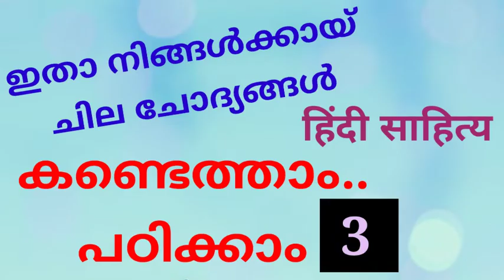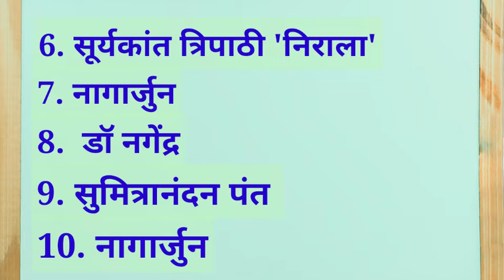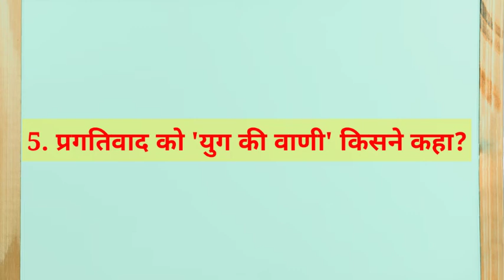Part 3 | हिंदी साहित्य | महत्वपूर्ण प्रश्न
very important questions series.